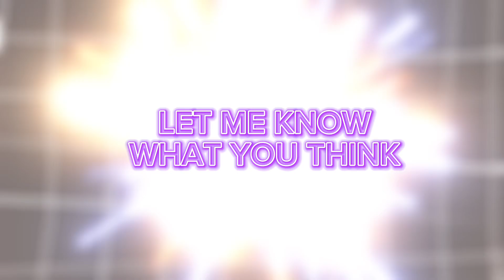HILLARY MAKAYA’S BRIDE PRICE (LOBOLA) COST $40 000 USD